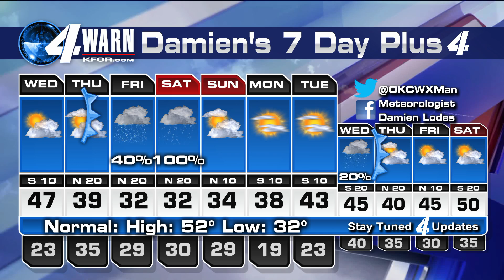Ms Buchanan's 3rd Grade Winter Weather Forecast